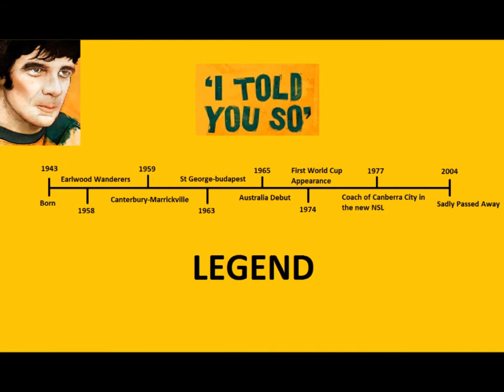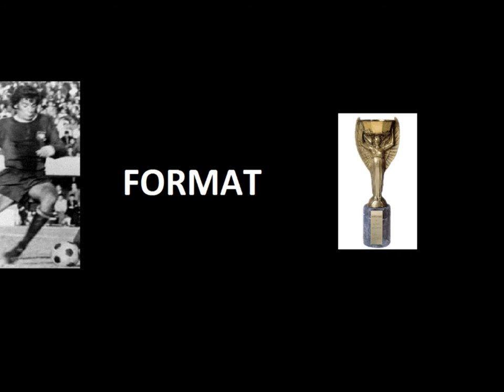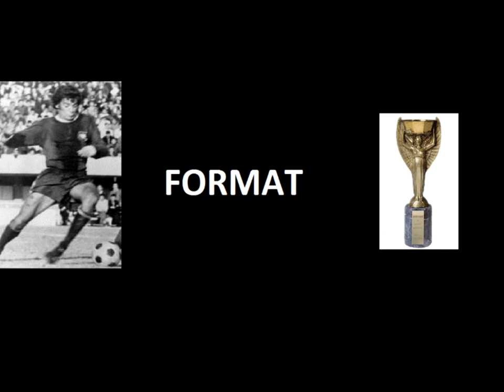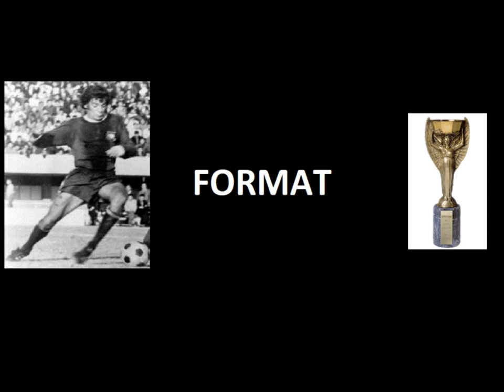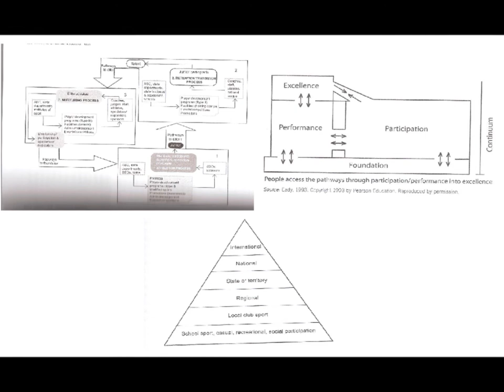Vodcast assignment 2, Johnny Warren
Sport management & development
Assignment 2 Vodcast
UC
By Frano

REFERENCES:

Scott, O. (2015).Unit 9372 Sports management and development, lecture 9, week 9: Government
Agencies (Module 8) & Advocacy Groups (Module 9). [Lecture PowerPoint slides] Retrieved

Shilbury, D. & Kellet, P. (2011). Sports management in Australia: an organisational overview (4th ed.).
Crows Nest, NSW: Allen & Unwin.

Shilbury, D. (2000). Considering Future Sport Delivery Systems. Sport Management Review
(Sport Management Association of Australia & New Zealand). 3, 2, 199-221.

Skinner, J., Zakus, D.H., & Edwards, A. (n.d.) Coming in From the Margins: Ethnicity, Community Support, and the
Rebranding.  Griffith University, Gold Coast Campus.
of Australian Soccer
Warren, J., Harper, A., & Whittington, J. (2003). Sheilas, Wogs & Poofters: An Incomplete Biography
 of Johnny Warren and Soccer in Australia. North Sydney: Random House Australia.